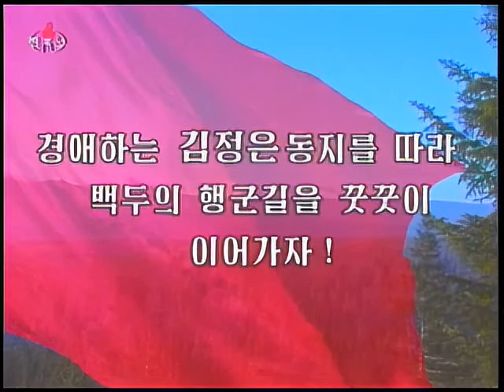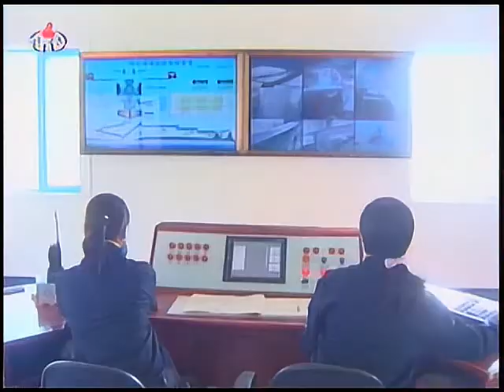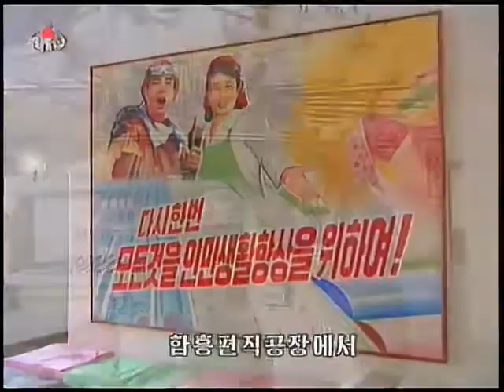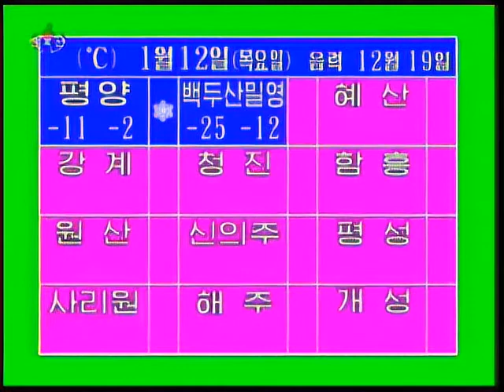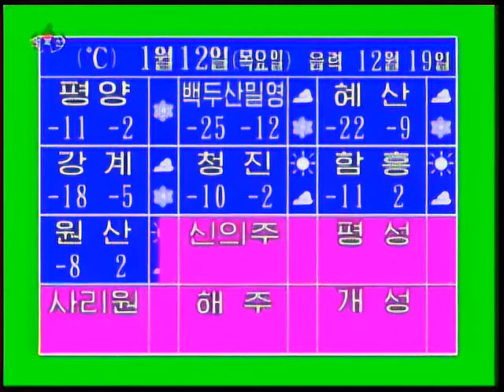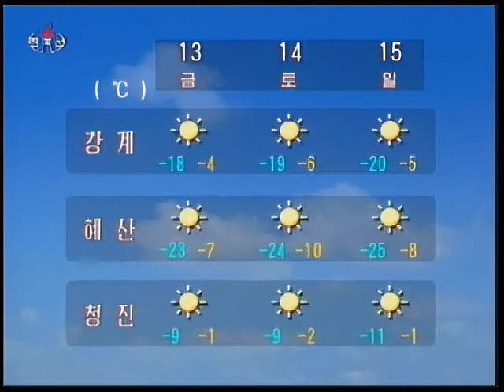North Korean TV News 8pm | January 11th, 2012 (KCTV)